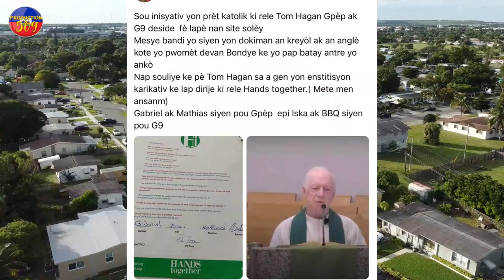POLISYE SNIPè KENBE YON BOUJWA AK 2 KAGEZON ZAM pou bn4di VILAJ DEDYE YO